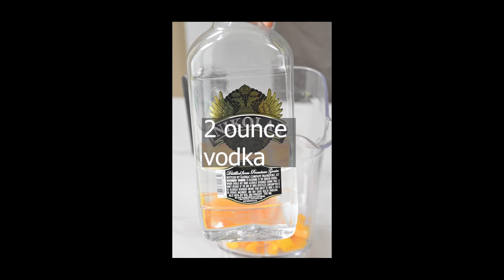Mango Vodka Slushy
Mango vodka slushy is a refreshing cocktail that will take you to a trip tropical beach paradise.

6 ounces vodka
2 ounces Cointreau/ Tripesec
2 cups frozen mango chunks
1–2 ounces simple syrup, to taste
2–4 cups ice
1 (12-ounce) can mango hard seltzer
Mango slices for garnish
Sweetened coconut for garnish